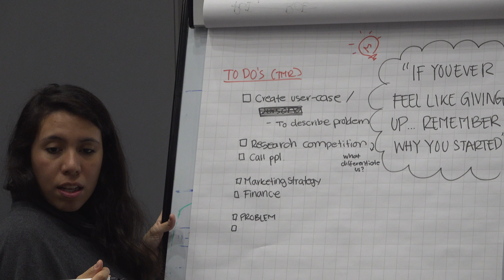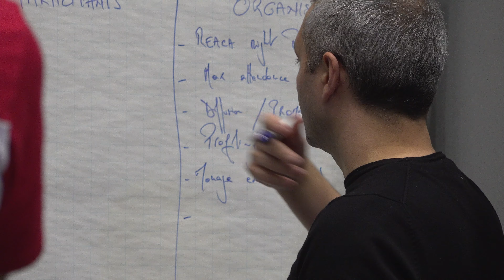Ideation Camp – Meet the mentors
What is it like to be a mentor? Mentors of the 72h hands-on workshop Ideation Camp run by the @uni_lu Entrepreneurship Programme and Incubator share their vision in this short video.